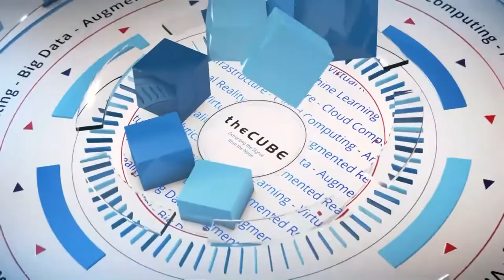Craig Nunes, VP of Marketing, Datrium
Craig Nunes, VP of Marketing at Datruim sat down with Peter Burris of Wikibon at the CUBE's Palo Alto Studios